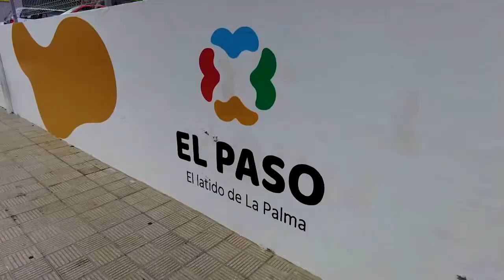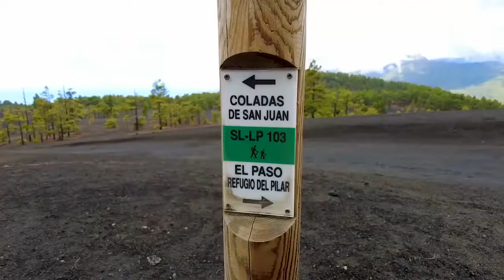Reportaje del 16 09 21 en Cumbre Vieja La Palma en programa Una Hora Menos de Televisión Canaria